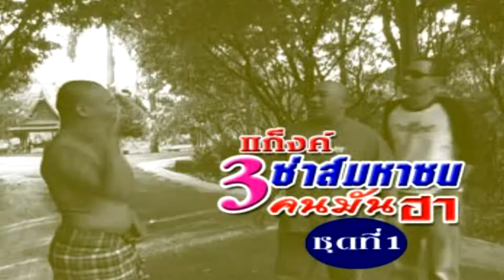" อีแก้วมันช่วยได้ "ภาพยนตร์สั้น เฮฮา by เท่งน้อย เอนจอยโชว์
" แก๊งค์ 3 ซ่าส์มหาซน คนมันฮา " ตอน " อีแก้วมันช่วยได้ "
ภาพยนตร์สั้น เฮฮา by เท่งน้อย เอนจอยโชว์
" COPYSHOW BAND AND COMEDY SHOW "
by" เท่งน้อย เอนจอยโชว์ "(วงดนตรี ตลก ก๊อปปี้โชว์)
" โชว์ทั้งคอนเสิร์ตเพลง เอนเตอร์เทนมุขตลก ตามคอนเซ็ปต์งาน "
เว็บไซต์ : ของ " เท่งน้อย เอนจอยโชว์ วงดนตรี ก๊อปปี้โชว์ "
Facebook ของ " เท่งน้อย เอนจอยโชว์ วงดนตรี ก๊อปปี้โชว์ "
ฝากติดตามชม ผลงาน บน YouTube ทั้ง 3 ช่อง ด้วยครับ
01- YouTube ช่องยูทูป ของ " เท่งน้อย เอนจอยโชว์ "